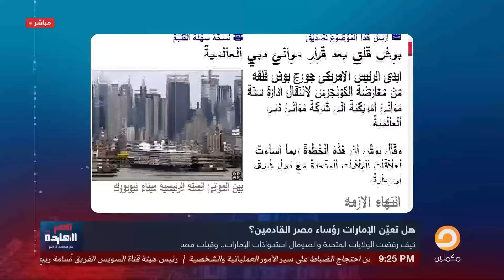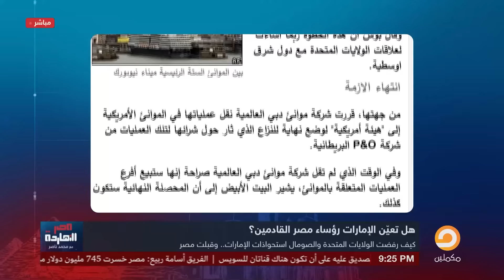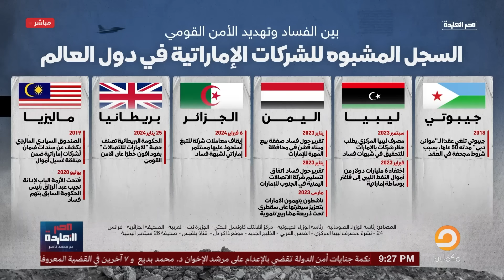ناصر: هو بن زايد ماسك على السيسي إيه عشان يسلمه البلد ع المفتاح كده؟!